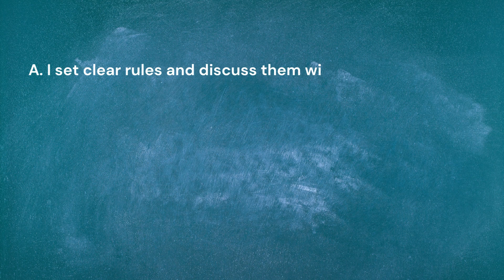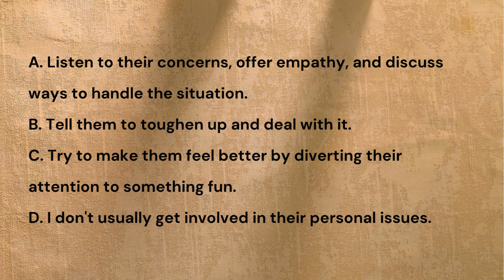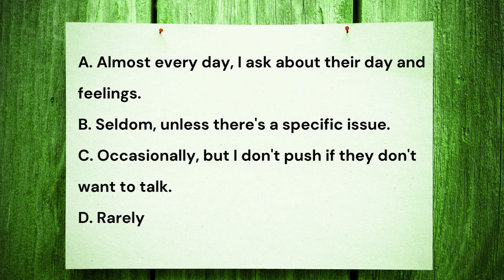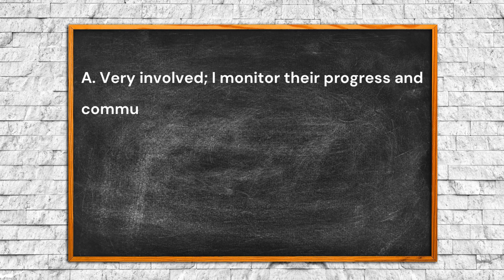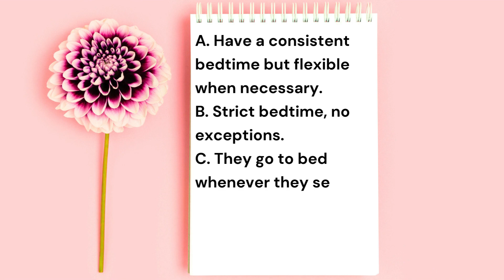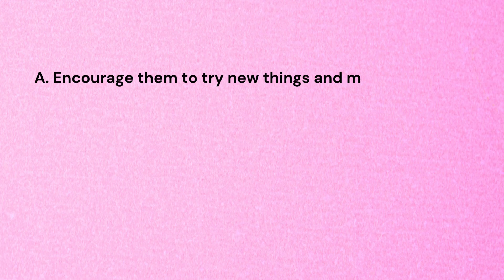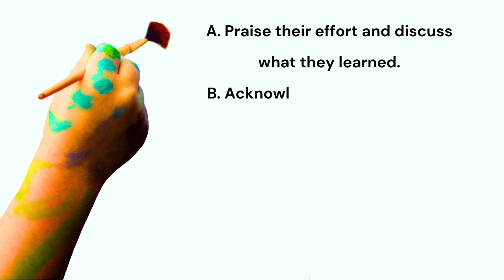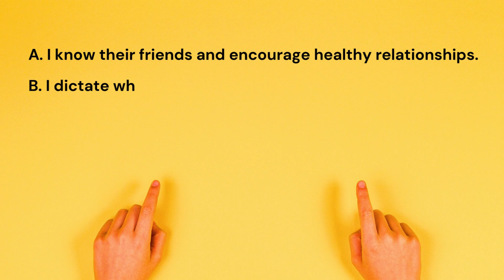Quick Quiz: What's Your Parent Style, and is it Deemed Healthy?!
Discover Your Parenting Style with Our Expert-Backed Quiz!

Are you an authoritative, authoritarian, permissive, or perhaps a bit neglectful in your parenting approach? Uncover the secrets of your unique parenting style with our interactive quiz. This video offers an engaging journey through different parenting styles, providing insights backed by the latest research and expert opinions.

What's Inside:
A Fun and Insightful Parenting Style Quiz: Find out where you stand on the parenting spectrum.

Why Watch?
Whether you're a new parent seeking guidance or a seasoned pro looking to refine your approach, this video has valuable insights.

Your support helps us create more content like this.

NOTE: Anyone that signs up or buys through the link provided, I, at Soulful Evolutions will receive commision.

Remember, parenting is a journey, not a destination. Let's learn and grow together!